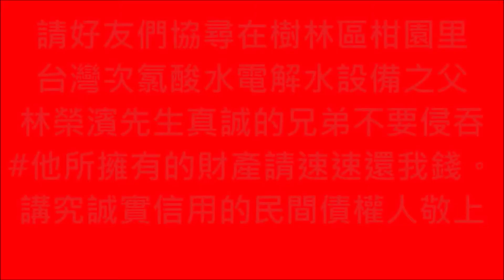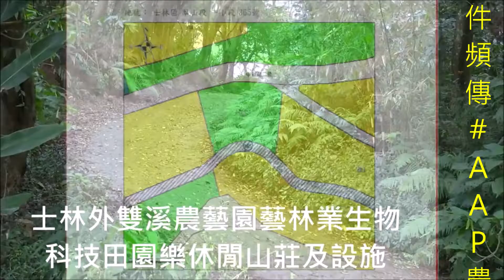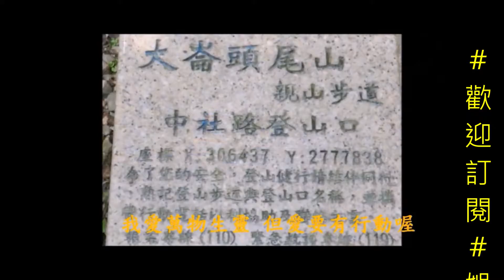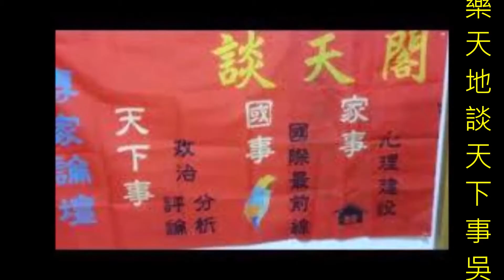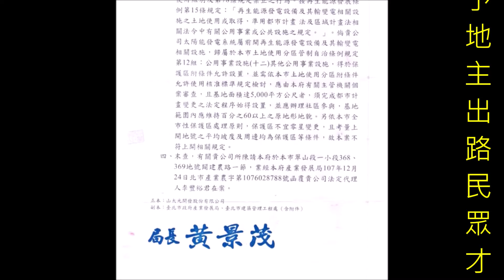新春第一炮金鼠來報到國泰民安風調雨順籲請政府及柯文哲市長正視並給予地主出路民眾才有活路，莫忘全球森林大火四起#竹林走失事件頻傳#HD型次氯酸電解水生成機#台灣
中國武漢爆發的新型冠狀病毒（2019-nCoV）疫情
世界衛生組織（WHO）宣布將新型冠狀病毒疫情提升為#國際公共衛生緊急事件#PHEIC
士林外雙溪規劃農藝園藝田園樂三代宅幸福農莊#AAP農企團規劃農舍農藝園藝林業休閒農場設施#樂活社會康健住宅#中華民國生日快樂！台灣平安大家快樂！歌曲山太元開發有夠讚
內政部都市計畫委員會第 799 次會議紀錄
一、時間：中華民國 102 年 3 月 12 日（星期二）上午 9 時 30 分。
二、地點：本部營建署 601 會議室。
三、主席：李主任委員鴻源 蕭副主任委員家淇 代
（依各級都市計畫委員會組織規程第 7 條規定，主任委員不克出席會議
時，由副主任委員代理主持。）
 紀錄彙整：林文義
四、出席委員：（詳會議簽到簿）。
五、列席單位及人員：（詳會議簽到簿）。
六、確認本會第 798 次會議紀錄。
決 定：確定。
七、核定案件：
第 １ 案：臺北市政府函為「臺北市士林區外雙溪地區都市計畫通
盤檢討（主要計畫）案」。

說 明：
一、本案業經臺北市都委會101年1月19日第632次會議審決修
正通過，並准臺北市政府 101年 3月 14日府都規字第
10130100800號函檢附計畫書、圖報請核定等由到部。
二、法令依據：都市計畫法第26條。
三、變更計畫範圍：詳計畫書示意圖。
四、變更計畫內容及理由：詳計畫書。
五、公民或團體所提意見：詳公民或團體陳情意見綜理表。
六、本案因案情複雜，經簽奉核可，由本會馮委員正民、劉
委員小蘭、邱委員英浩、謝委員靜琪、林委員志明等 5
人組成專案小組，並由馮委員正民擔任召集人，復經專
案小組於 101 年 4 月 13 日、6 月 22 日、8 月 27 日、102
年 1 月 31 日召開 4 次會議，獲致具體建議意見（如附
錄），未出席專案小組委員於紀錄文到 1 週內未提出書面
修正意見，並經臺北市政府 102 年 2 月 25 日府授都規字
第 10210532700 號函送修正計畫書、圖及處理情形對照
表到部，爰提會討論。
決 議：本案除下列各點外，其餘准照臺北市政府 102 年 2 月 25
日府授都規字第 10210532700 號函送修正計畫書、圖通
過，並退請該府依照修正計畫書、圖後，報由內政部逕
予核定。
一、主要計畫變更一覽表編號 3（原編號 5）擬變更加油站用
地為交通專用區，請依下列各點辦理：
4
（一）本會專案小組研提「本案土地部分陳情人建議變更
為公園用地、兆亨事業有限公司建議維持加油站用
地，市府建議變更為交通用地，建請市府重新就公
共利益、與周邊土地使用之相容性、衍生交通及環
境影響、土地所有權人權益及如何與臨接公園用地
整體規劃等因素，以表格形式評估分析三種公共設
施用地之優劣，選擇最佳之土地使用方案，提請委
員會討論決定」之建議意見，經相關陳情人列席說
明及委員充分討論後，同意依臺北市政府 102 年 2
月 25 日府授都規字第 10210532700 號函送評估表
（如附表）辦理，請納入計畫書敘明。
（二）本案變更後交通用地之開發主體、具體實施進度與
經費概估等，請補充納入計畫書敘明。
（三）本案原計畫加油站用地係陳情人兆亨事業有限公司
合法申請設置，並經臺北市政府核發建照執照，其
信賴利益應予保護。有關臺北市政府相關行政措施
衍生陳情人之財產損失，請市府依法妥善處理。
二、主要計畫變更一覽表編號 5（原編號 1）擬變更為文化創
意專用區部分，請將臺北市政府 102 年 1 月 24 日府都規
字第 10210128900 號函送回應內容，適度納入計畫書敘
明。
三、本案請參酌「都市計畫書圖製作要點」有關規定，修正
計畫書內容。至於計畫書第 21 頁圖 7 示意圖圖名錯誤部
分，請配合修正。
四、後續辦理事項：
5
（一）本通盤檢討案變更計畫內容，超出公開展覽範圍部
分（主要計畫變更一覽表編號 6（原編號 7）及編
號 7），請依都市計畫法第 19 條規定，另案辦理公
開展覽及說明會，公開展覽期間無任何公民或團體
陳情意見或與變更案無直接關係者，則報由內政部
逕予核定，免再提會審議；公開展覽期間公民或團
體提出陳情意見與本變更案有直接關係者，則再提
會審議。
（二）為避免爾後產生核發建築執照疑義，除有關主要計
畫變更一覽表編號 5（原編號 1），應俟臺北市都委
會審定細部計畫，再行核定主要計畫外，其餘計畫
內容臺北市政府得視實際發展需要，檢具變更主要
計畫書、圖，分階段報請本部核定，依法公告發布
實施。
（三）相關陳情人反對大故宮計畫之陳情意見（詳逕向本
部陳情意見編號 10、11、12、21、22），請國立故
宮博物院及臺北市政府具體回應，並於細部計畫及
都市設計階段繼續處理及持續溝通。
五、其他：依都市計畫法第 7 條規定，主要計畫為擬定細部
計畫之準則，細部計畫為實施都市計畫之依據，
請市府確實依照辦理。
6
附表 臺北市政府評估至善路北側、至德園西側基地之未來使用評估表

第703次大會
士林區（主要計畫）通盤檢討
報告單位：臺北市政府都市發展局
105年12月1日
簡報大綱
壹、變更計畫內容摘要
貳、都委會第702次會議決議
參、公民團體陳情及回應
肆、其他議題
伍、後續期程
變更計畫內容摘要說明
舊士林生活圈
社子生活圈
外雙溪生活圈
天母生活圈
社子島計畫區
陽明山國家公園 1. 陽明山生活圈8件
2. 外雙溪生活圈34件
3. 天母生活圈6件
4. 社子生活圈 5件
5. 舊士林生活圈12件
陽明山生活圈
總計65件變更案

案        名：變更臺北市士林社子島地區主要計畫案
擬定申請單位：臺北市政府
計 畫 範 圍 ：士林區富洲、福安二里
類        別：變更
法 令 依 據 ：都市計畫法第27條第1項第2、4款
詳 細 說 明 ：
壹、辦理緣起及經過
一、緣起
社子島位居台北市西北側，據諸羅縣志之記載，早期可能為平埔族大浪泵社的活動領域，清初，更有泉州同安縣民到此開墾，光復後，由於淡水河河沙淤積，水運逐漸沒落，而該地區又因位處基隆河與淡水河匯流處，地勢低窪。民國59年經濟部於「台北地區防洪計畫」中評估本地區地勢低漥易遭水患，需興築河岸堤防加以保護，然當時經濟價值評價殊低，而建議浚渫河川砂土填築後再行建築護岸保護，不築堤為之，造成該地區發展受到限制。後因社子島發展迅速，人口增加，為保護該地區居民，於62年2月間先後完成標高2.5公尺之社子、中洲及浮洲等三處防潮堤；67年復配合基隆河洲美防潮堤防之興建，將該三處防潮堤加高至平均標高4公尺。75年社子島對岸台北縣三重、蘆洲堤防先後完成，社子島承擔洪泛風險增高，本府為保護該地區居民生命財產安全及配合都市發展，遂建議將社子島列入築堤（二○○年洪水頻率高度堤防）保護範圍。但經行政院76年1月15日函復，為確保台北地區防洪計畫整體功能之發揮，社子島現有已可保護五年洪水頻率之堤防，不宜再加高興築。社子島居民獲悉築提計畫未核准，兩度至市府抗議。俟76年11月行政院核定「社子島築堤保護案」確定以20年洪水頻率施築標高六公尺堤防後，本府始於82年1月5日修訂公告主要計畫案，然基於防洪保護堤防的限制，本區仍朝較低密度使用的方向發展。主要計畫公告後，由於社子島防洪定位及土地開發計畫未能符合地區民意要求，居民陳情細部計畫暫緩公告，致使社子島之開發延宕至今。
85年3月，本府委託中華民國區域科學學會進行「關渡及社子島地區環境分析及整體規劃構想」之研究，經分析評估並呼應民意，認為社子島之發展定位確有重新調整之必要。經委託台大水工試驗所進行一維水理分析結果，在「關渡帶狀高保護設施北移」的前提下，建議高保護設施須自基隆河堤線再內移80至120公尺，才能滿足基隆河之輸水容量。本府爰依該水理分析結果研擬120、180、240公頃等三個高保護方案以200年防洪頻率築堤，圍設高保護範圍（詳圖一）。為加速推動社子島之開發，使居民意見正式納入計畫案考量，爰以180公頃高保護方案先行進行都市計畫研擬，於87年4月30日公告公開展覽，並送市都委會審議。惟依本府養工處委託台大水工試驗所進行二維水理分析及水工模型試驗，於87年10月間提出之評估結果，在「關渡帶狀高保護設施北移」、「基隆河河道加寬」及「淡水河左岸堆積物清除」的前提下，社子島高保護範圍240公頃相較於高保護範圍180公頃對於基隆河及淡水河洪水水位影響並不顯著，當地居民遂要求再檢討擴大高保護範圍。為因應民意配合調整高保護範圍及調整社子島開發基本政策原則，爰提本市都委會87年12月18日第443次委員會議撤回原公展案，並依都市計畫法第27條第1項第2、4款規定，重新研擬本都市計畫案。